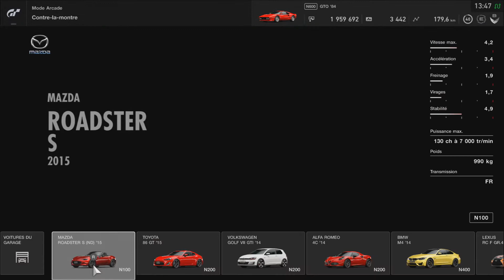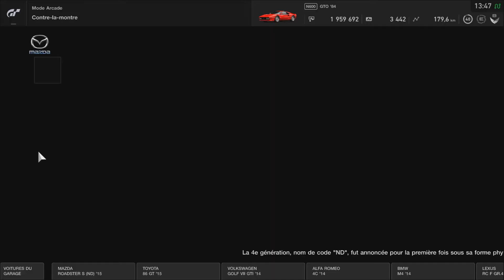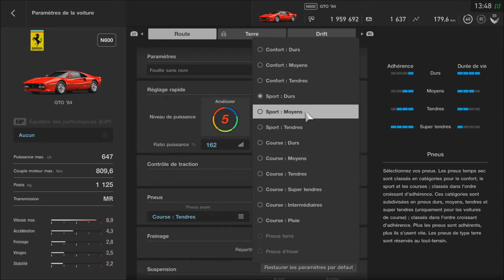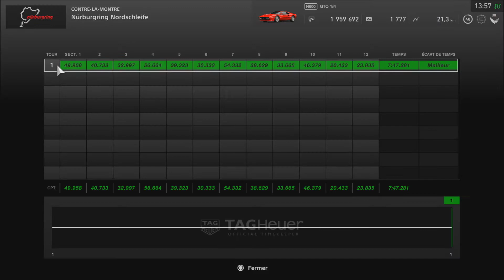[GT SPORT] ESSAI FERRARI GTO '84 (PS4 PRO) [FR]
-_-_-_-_-_-_-_-_-_-_-_-_-_-_­-_-_-_-_-_­­­­­­-Ouvre moi-_-_-_-_-_-_-_-_-_-_-_-_-_-­_-_-_-_-_­­­­­-­_-

Aujourd'hui on se retrouve pour une toute nouvelle vidéo sur GT SPORT  ! Dans cette nouvelle vidéo ont va essayer ensemble la Ferrari Gto '1984 . Le but de cette série n'est pas de faire les meilleurs temps mais seulement de découvrir certains véhicules du jeu que j'aime est pourquoi que vous me proposerais .

Capture : PS4 Bouton Share
Montage vidéo : Sony Vegas Pro 13
Minature : PhotoFiltre 7

❤ Tu as aimé ? Alors Lâche toi ➜ Lâche 1Like ❤

Skype : Raphi76250